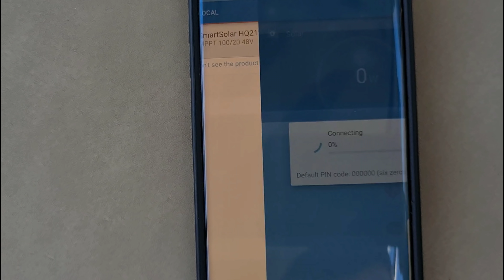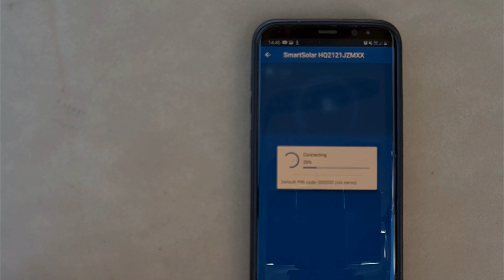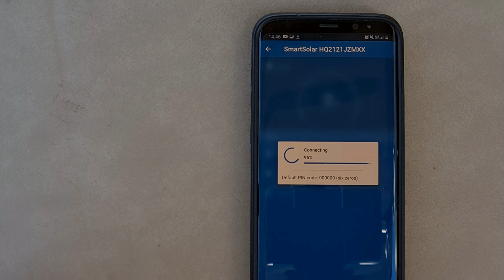BYGGER SOLPANEL PÅ OFF GRID GOLF BIL Del 2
Soldriven Golfbil del 2. Nu skall vi se om den laddar eller om jag måste lägga till fler paneler för att öka Volten.